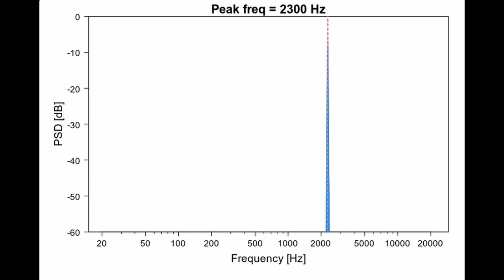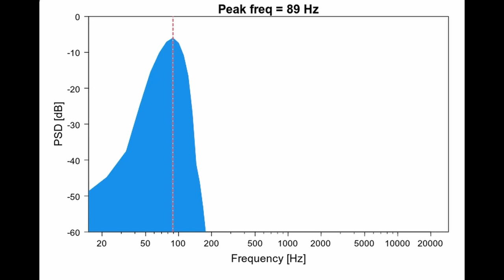周波数スイープ (掃引信号) 22000Hzから40 Hz (Youtubeでは16k Hz以下のみ再生)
22000Hzまで音が含まれる動画は以下のリンクからダウンロードできます．

周波数スイープした音とそのパワースペクトルです．22000 Hzから40 Hzまで変化します．